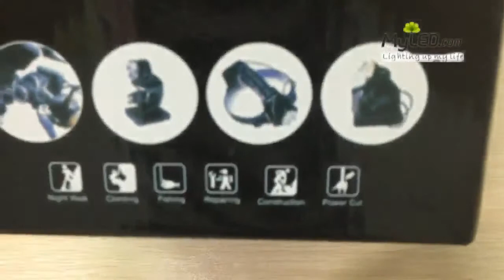2000 lümen zoomlu kask başlık lamba fener su geçirmez yenibitpazari.com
2000 lümen zoomlu kask başlık lamba fener bitpazari32